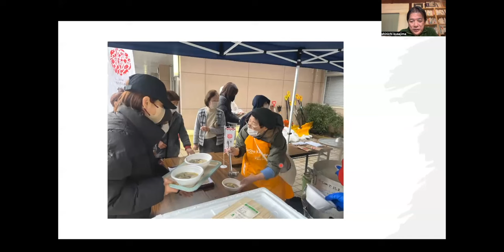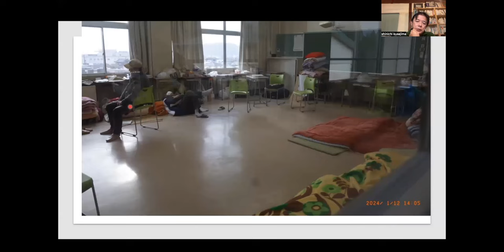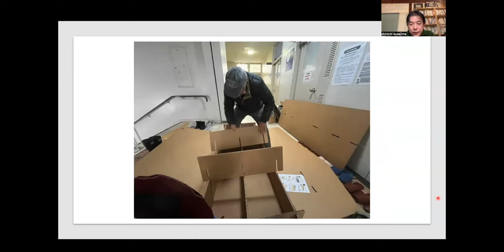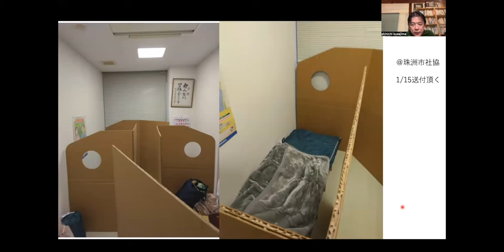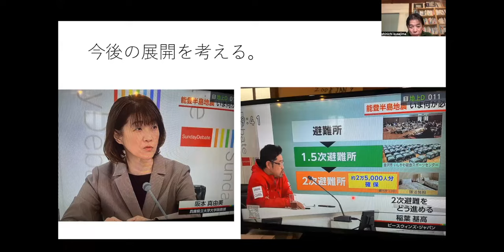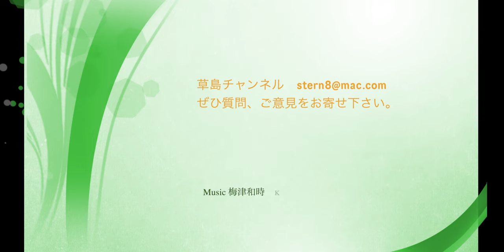【緑のチャンネルvol1】草島進一ぶっちゃけトーク 2024.1.21 カネが判断基準の政治から緑の政治へ！能登半島地震支援報告。脱原発。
【緑のチャンネルvol1】草島進一ぶっちゃけトーク　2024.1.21 カネが判断基準の政治から緑の政治へ！能登半島地震支援報告。脱原発。再編集しました。
●能登半島地震支援活動　珠洲市で1/12　炊き出し支援活動については、 に映像、資料をまとめました。ぜひご覧下さい。